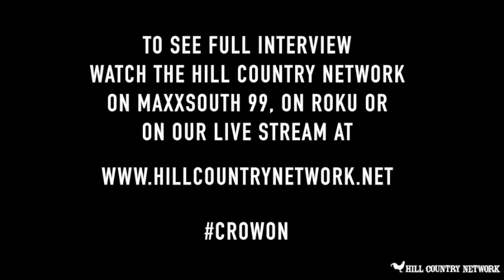Meet My Mississippi: Authors and Artists Ainsworth (Promo Clip)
Hill Country Network presents Meet My Mississippi: Authors and Artists, with host Patricia Neely-Dorsey, this show's guest Al Ainsworth.
Watch each Friday at 9am with an encore showing at 5pm.  You can watch locally on MaxxSouth 99.1, or watch anywhere in the USA on Roku, under PEGtv Mississippi or you can take us on the go and watch us anywhere in the world on our